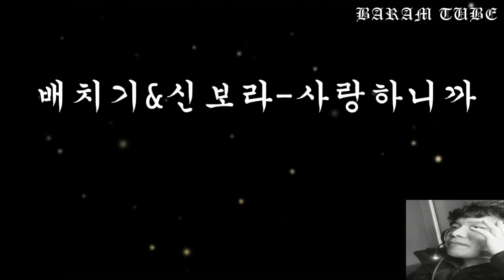배치기&신보라 사랑하니까